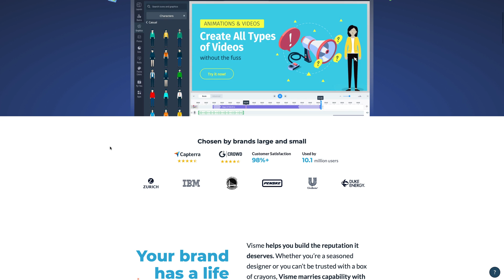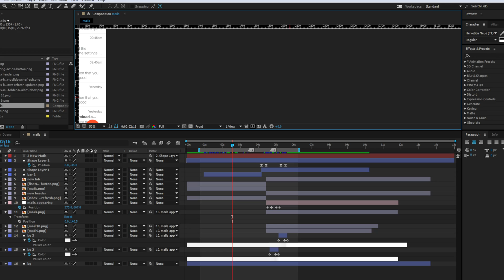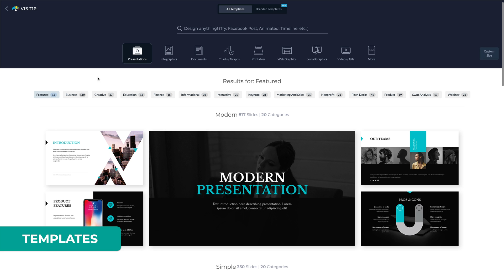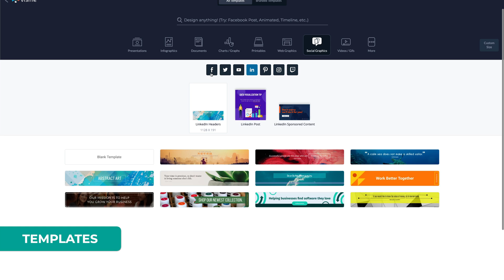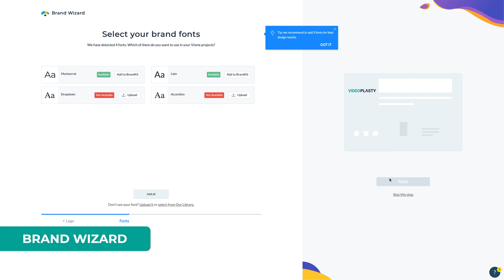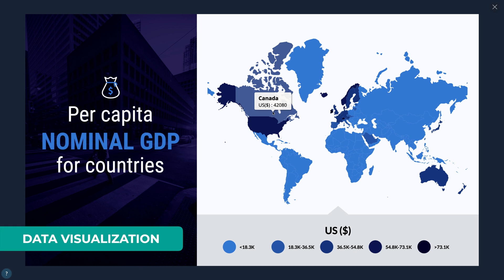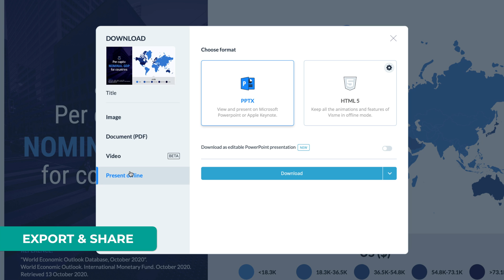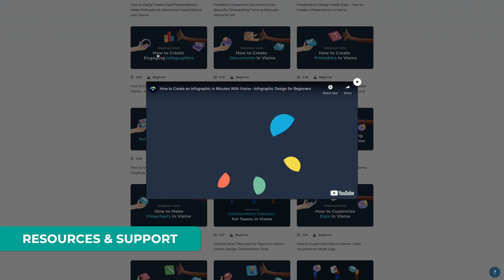Visme Review: Infographics, Presentations & Graphic Design for Beginners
Visme is an all-in-one software platform for designing, managing, and building a strong brand or a professional business presence. Basically a platform for all your visual content created specifically for non-designers, with an easy and intuitive interface, but still packing rich features if you need to go the extra step for your designs or videos.

Offers hundreds, maybe even thousands of beautifully designed exclusive templates to help you get started with web graphics, social media graphics, documents, printables, presentations, videos, and more.

⌚️ TIMESTAMPS:
0:00 - Intro
0:49 - Who is Visme for?
1:50 - Templates
4:50 - Brand Wizard
5:26 - Project Editor
5:45 - Assets Library
6:16 - Data Visualization
6:41 - Collaboration
7:00 - Export & Share
7:51 - Pricing
8:25 - Resources & Support
8:52 - Conclusion